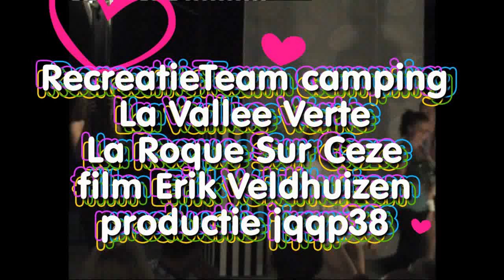Camping LaValleeVerte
Camping"La Vallee Verte", Devois de Cocol,La Roque-Sur Ceze Franrijk